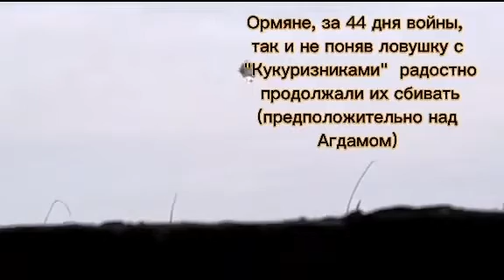тупые хаи и Кукурузники ✈️